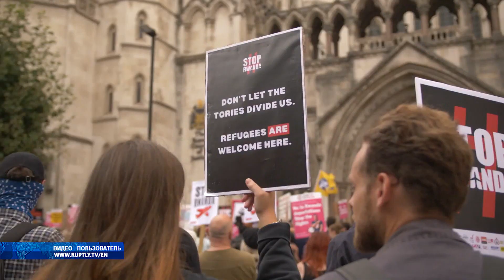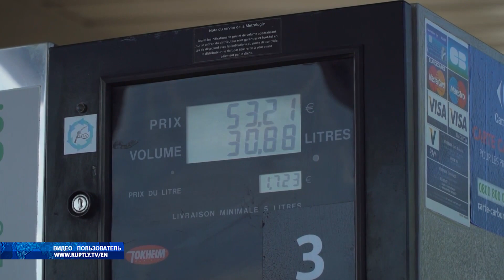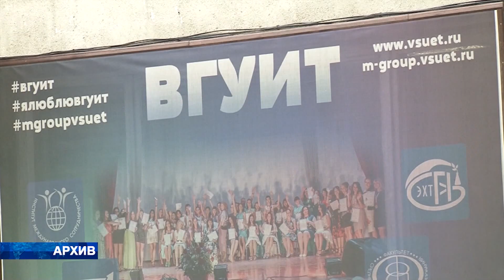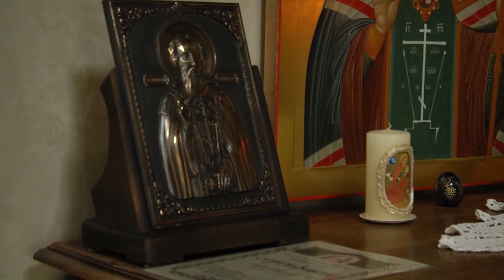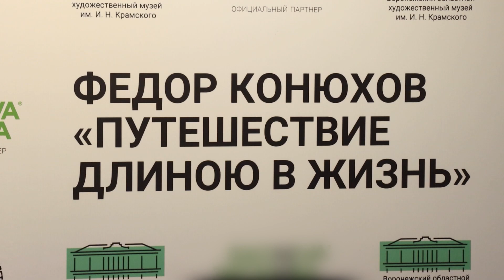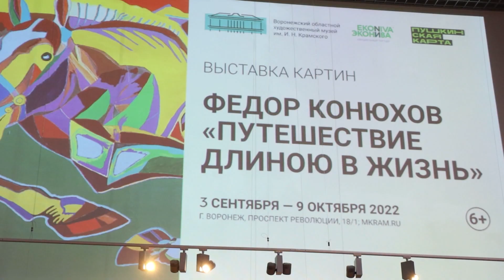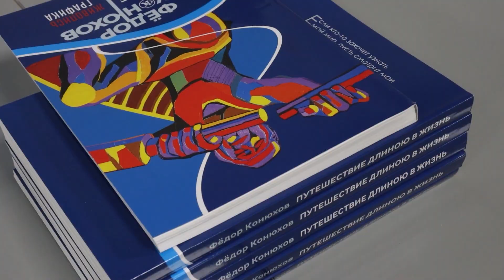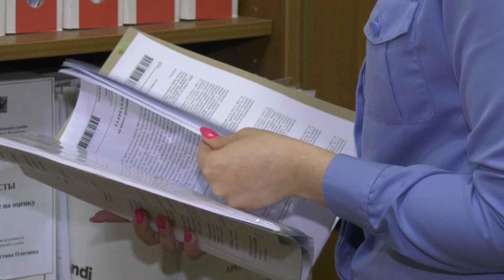Новости 06 09 22